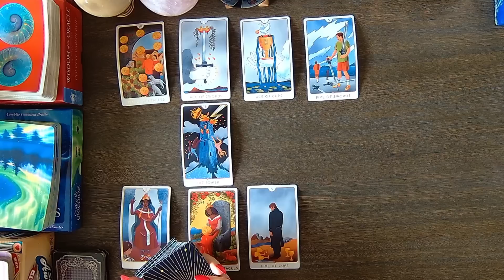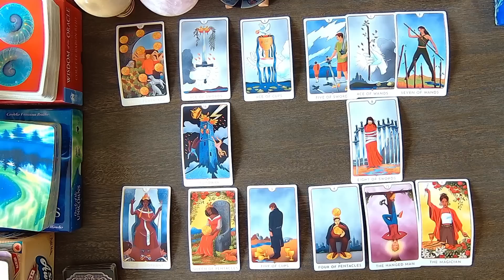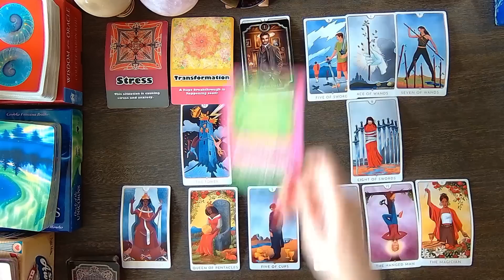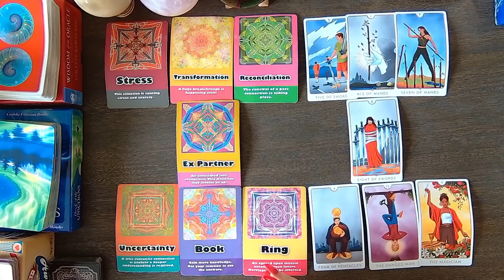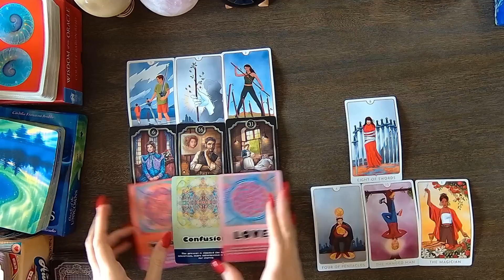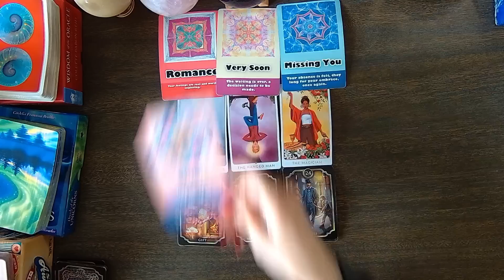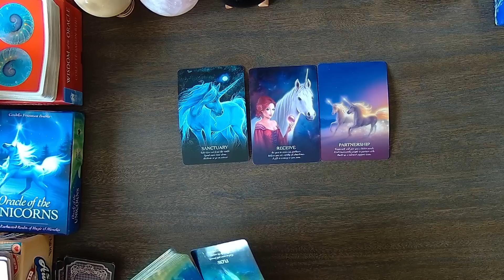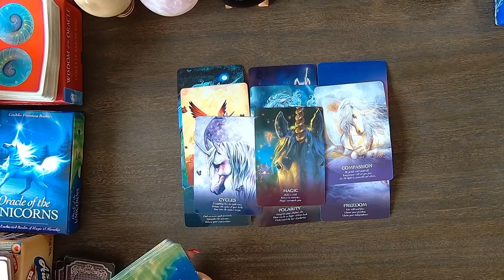PISCES You May Want to Sit Down For This! & HERE IS ALL THE DETAILS WHY! MARCH 1 TO 7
PISCES You May Want to Sit Down For This! & HERE IS ALL THE DETAILS WHY! MARCH 1 TO 7. I use Angels, oracle cards, tarot and so much more for this almost personal tarot reading!
My name is Jennifer Walker Zen and I have dedicated my time to bringing psychic predictions and divine messages from the Universe to you. In today's tarot card reading, we'll be looking into your love life during the month of february. Much can change and happen in a month, that's why each reading contains a tons of clarification of tarot and oracle cards to provide you with as much information about your love life as possible.